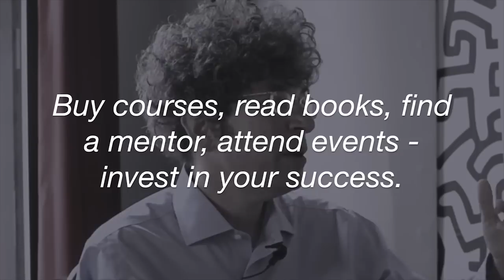The Pursuit: 4 Secrets to Choose the Good Life, the James Altucher Way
James Altucher is an entrepreneur, podcaster and author of 17 books, including the Wall Street Journal best-seller The Power of No and Choose Yourself! He has founded or co-founded more than 20 businesses, including Reset Inc. and StockPickr, which he later sold for $10 million each. A prolific writer, Altucher has been blogging since 2010 and writes for sites like The Financial Times, TheStreet.com, The New York Observer and The Huffington Post. Most recently he is known for his popular podcasts, The James Altucher Show, Ask Altucher and Freakonomics.

But Altucher has also detailed his “1,001 failures,” including losing $20 million of seed money, failed books, failed classes and failed relationships. It’s these hard-knock lessons that led to much of his current success, brutally honest blogs and no-nonsense podcast episodes.

He shares his four secrets to charting the life you always dreamed of.